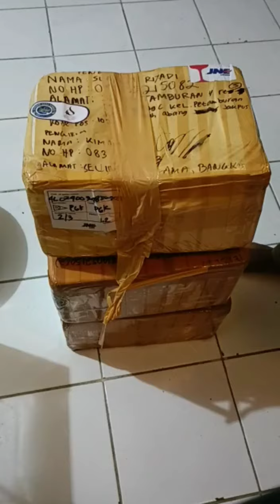Unboxing channa Bankanensis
contact penjual ikan channa Bankanensis
wa.081905215082

channa Indonesia, Channa bankanensis .
snake head Indonesia . channa indonesia ludwigia @ludwigia